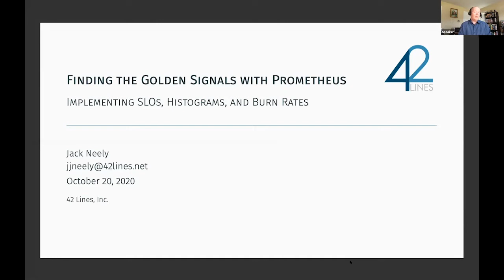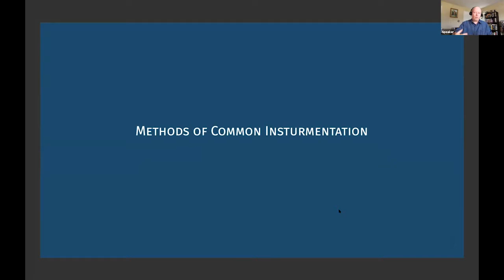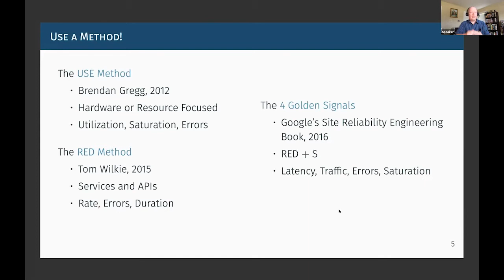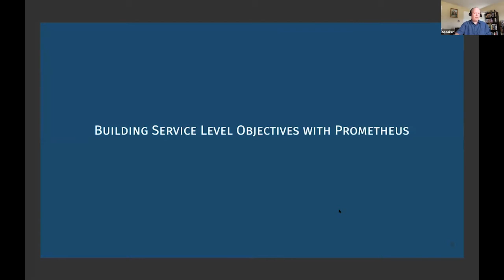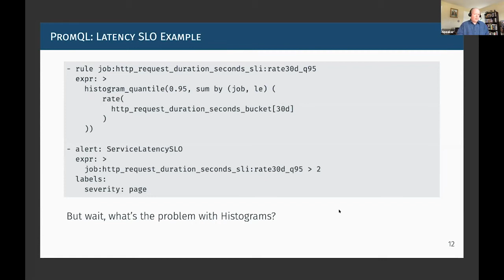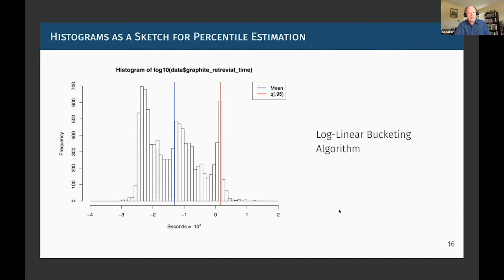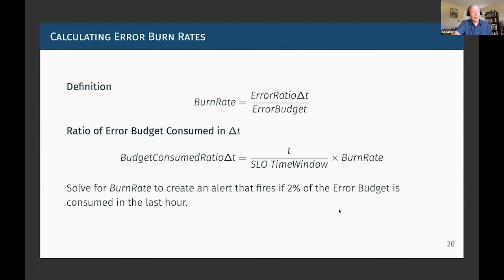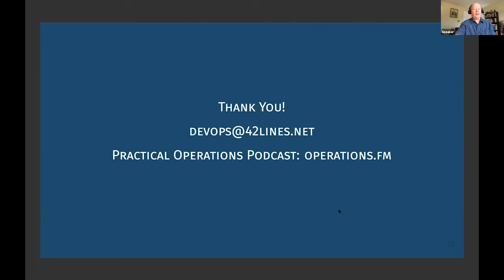Finding the Golden Signals with Prometheus - Jack Neely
Presented by: Jack Neely, 42 Lines, Inc.
Presented at All Things Open 2020 - Cloud Track

Abstract: Prometheus is an awesome tool to consume raw data from your application stacks and extract real data about your users' experience and the state of your fleet. But many teams end up throwing more and more data at Prometheus, or other metrics vendors, and just assume that the tool can make sense of the chaos. Well, garbage in makes for garbage out.  We will look at the common methodologies for instrumenting resources and HTTP calls and how these can be applied to produce consistency across the environment.  Especially in a micro-services style environment, consistency in instrumentation is key for creating debuggable systems.

On this journey we discover that Prometheus has problematic support for percentiles, but percentiles are key for understanding our applications.  As application stacks grow, metric cardinality and high error rates in percentiles can blind a whole organization.  How can we use Prometheus to build consistent 30 day service level objectives across our applications?  We will tackle accuracy in percentile calculations, tactics for handling cardinality, and methods to handle long service level object periods.